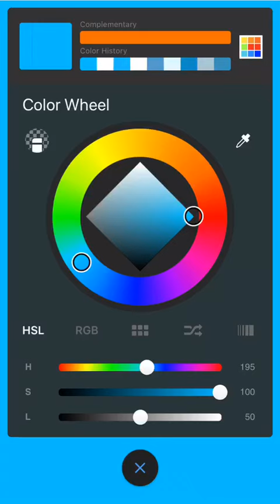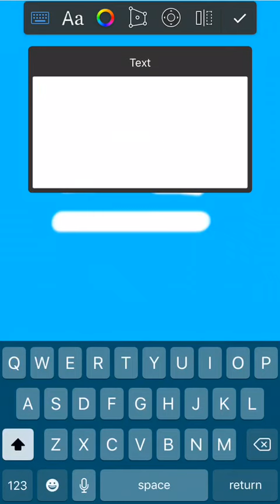How do I draw 7th sign of the Zodiac (libra)♎️